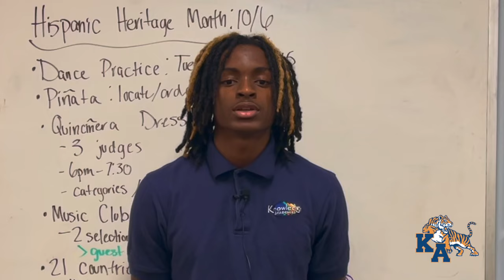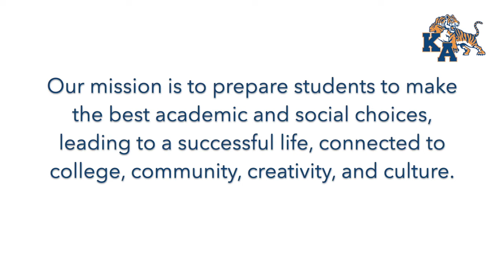Knowledge Academies is a Place for Excellence in Education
Knowledge Academies is more than just a place to learn; it's a diverse learning community where each and every one of our valued students feel respected and welcomed. We achieve excellence in our environment with dedicated teachers providing quality education that fosters every student reaching their full potential. It is here where the future begins through unique experiences that shape the lives of our students and set them up for a lifetime of success.